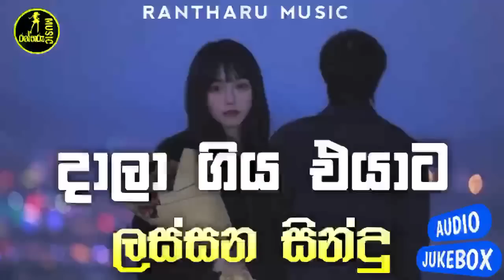දාලා ගිය එයාට දැනෙන සිංදු | Manoparakata new sinhala song collection | New sinhala covers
Welcome Back To You Tube Channel !! 🤍❔. ❕

Sinhala OLD HITS  Mix || DJ Nonstop || Party Dance | Sinhala Song | 2020 Sinhala DJ NONSTOP